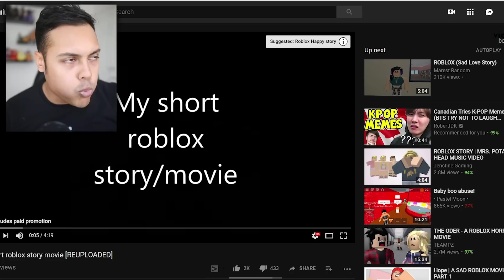REACTING TO THE SADDEST ROBLOX ANIMATIONS (THEY MADE ME CRY)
Roblox a game which i will never play but today we react to some sad animations and stories
IF WE REACH 100,000 LIKES AND ONLY IF I WILL MAKE A ROBLOX GAMEPLAY VIDEO

THANKS !!!